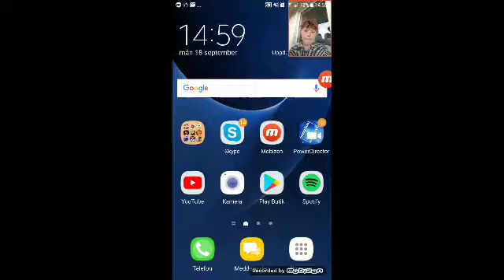Chest opening in clash Royale magical chest,super magical chest and legendary chest.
Öppnar lådor i clash royale.